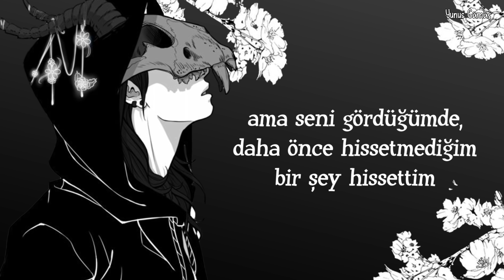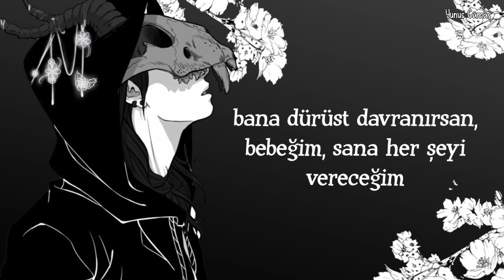Trevor Daniel - Falling (Türkçe Çeviri)